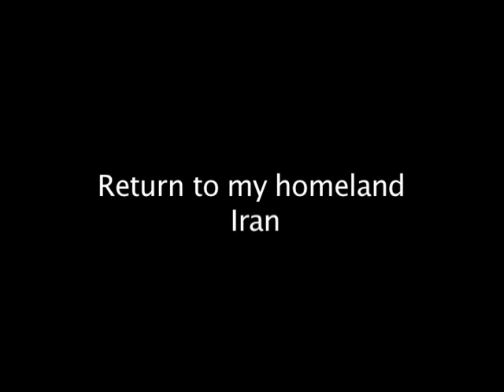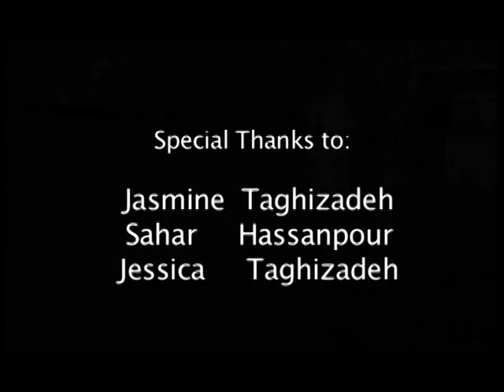Bazghasht (Return to My Homeland Iran)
Lyrics, Music, Vocal: Ziba Shirazi
A Work By Moslem Mansouri
Edit & Computer Graphic;  Bahman Mahdavi
Special Thanks to:  Jasmine Taghizadeh, Sahar Hassanpour, Jessica Taghizadeh